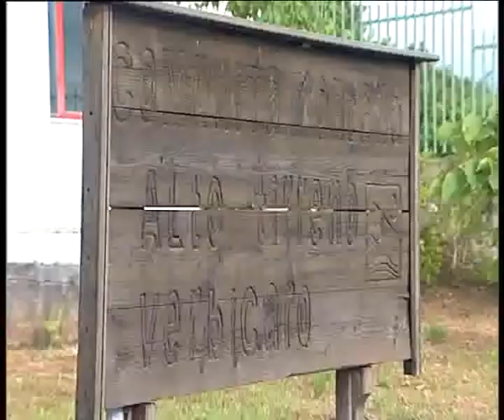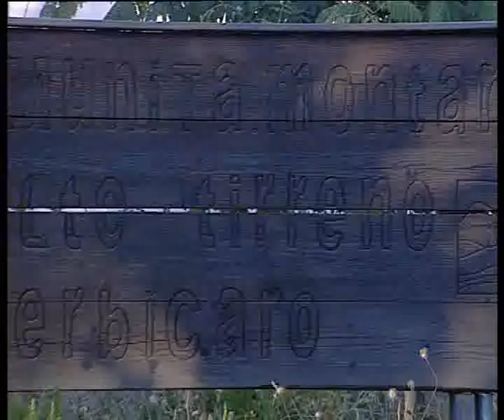Comunità montana il Pd spinge per la chiusura